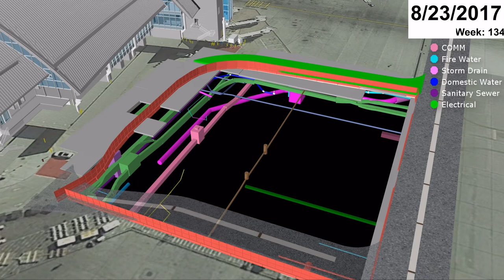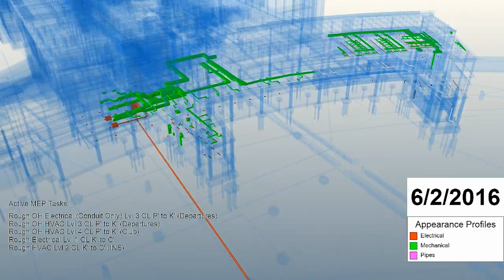EXCAVATE – JON BERKOE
In episode 8 of Excavate, Beyond Brick & Mortar LISA goes deeper with Jon Berkoe, Global Director of Virtual Design & Construction at Synchro Software, an innovative technology company bringing construction projects to life digitally.

Despite his background as a Mechanical Engineer, Berkoe posits that you do not need an engineering degree to be successful in the built environment. Construction management is becoming a prominent degree, and architecture offers a good start in the industry. Similar to other interviewees, he notes there are interesting opportunities for those with Liberal Arts degrees to enter and forge a rewarding career path.

“Young people should really take a look at construction as a career. There is so much being built all over the world, so much demand for building new things and fixing the things that were built a while ago. The way they are going to be built or rebuilt is going to be really different to the way they were built before.”

Have you considered the built environment for a career?